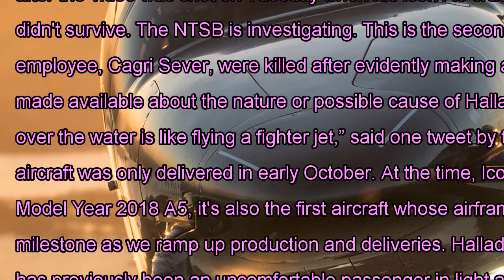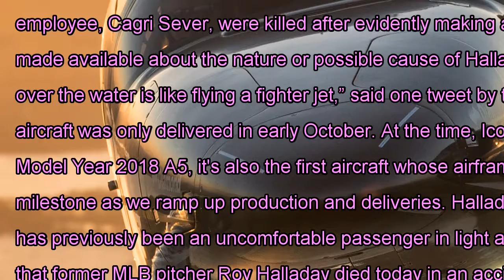The video shows the low-level halladay-avweb article flash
By Geoff Rapoport | November 7, 2017 Cellphone video shot by the boaters who were first on the scene at retired Major League Baseball pitcher Roy Halladay's plane crash showed him doing a low-level steep turn and flying just above the Gulf of Mexico off Florida before he crashed. The video, obtained by TMZ, accompanied a story in which other witnesses said they had seen him flying that way, also. "He was flying like that all week. Aggressively," TMZ quoted an unidentified witness as saying. Halladay, 40, was killed moments after the video was shot on Tuesday when his Icon A5 crashed northwest of Tampa. TMZ said the boaters rushed to the crash scene but it was clear the pilot didn't survive. The NTSB is investigating. This is the second fatal Icon crash of 2017. In March of this year, renowned Icon test pilot John Karkow and a new Icon employee, Cagri Sever, were killed after evidently making a wrong turn into a box canyon while flying low over Lake Berryessa, according�to the NTSB report. No information has yet been made available about the nature or possible cause of Halladay's accident. Halladay tweeted regularly about his affection for the plane. “I keep telling my dad flying the Icon A5 low over the water is like flying a fighter jet,” said one tweet by the baseball star. Although Halladay had been a regular renter of A5s from the training fleet, his aircraft was only delivered in early October. At the time, Icon said, “Roy's A5 is a significant airplane: not only is it the first Founders Edition A5 and the first Model Year 2018 A5, it's also the first aircraft whose airframe was made in-house at ICON's new composites manufacturing facility.” The Icon press release continued: “Its delivery is an important milestone as we ramp up production and deliveries. Halladay lives in Florida and has been using his A5 to explore the waterways near his house with this wife, Brandy, who has previously been an uncomfortable passenger in light aircraft but was won over by the A5.”Icon released a statement on the crash late Tuesday afternoon: “We were devastated to learn that former MLB pitcher Roy Halladay died today in an accident involving an Icon A5 in the Gulf of Mexico. We have gotten to know Roy and his family in recent months, and he was a great advocate and friend of ours. The entire Icon community would like to pass on our deepest condolences to Roy’s family and friends. Icon will do everything it can to support the accident investigation going forward and we will comment further when more information is available.” Video is below and there is rough language in it.